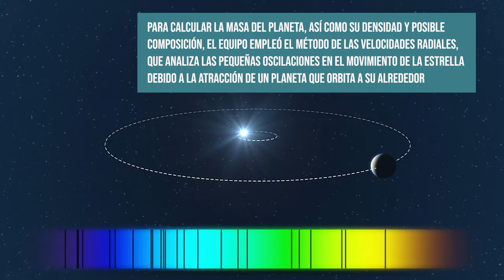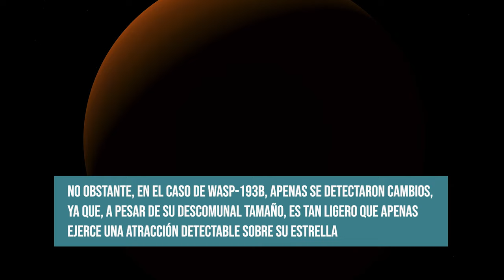Descubierto un planeta gigante tan ligero como el algodón de azúcar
14/05/2024

El Instituto de Astrofísica de Andalucía (IAA-CSIC) colidera el estudio del segundo planeta más ligero descubierto hasta la fecha

- Contacto
Emilio García

- Edición
Celia Navas

 - Música
Celestial Odyssey - PlanetTitus (Suno.ia)

- Imágenes
Universidad de Liege

ESO/L. Calçada
ESO/M. Kornmesser
ESO/Digitized Sky Survey 2/N. Risinger (skysurvey.org).
NASA
WASP (Wide Angle Search for Planets)
NASA/JPL-Caltech/NASA's Goddard Space Flight Center

ESO/L.Calçada/M.Kornmesser